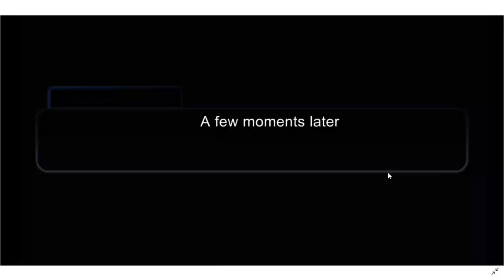Maybe Herb cookie x Sparkling cookie (pls not hate D: and mind the eyebrow change in Sea fairycookie